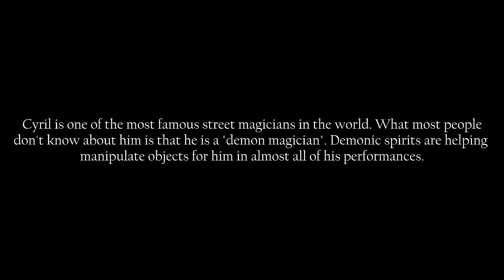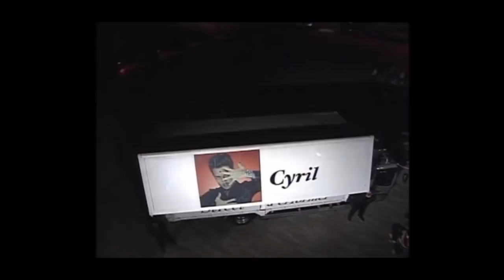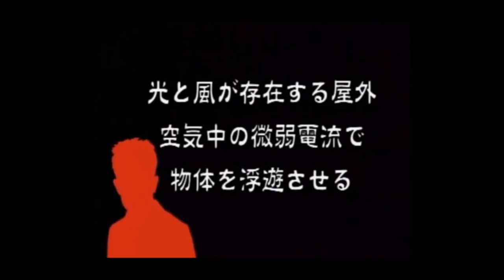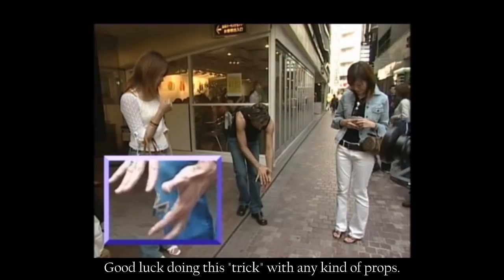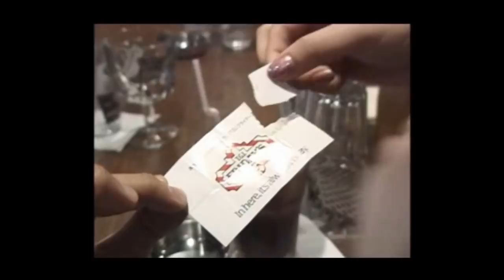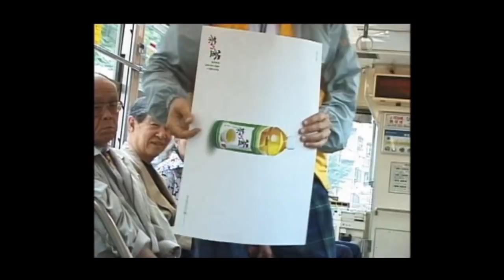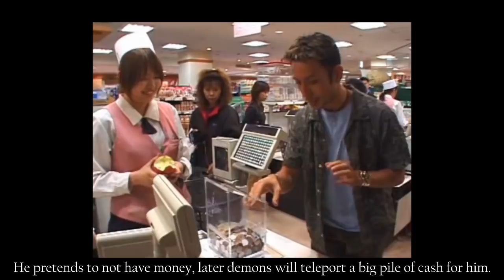SPIRIT MAGIC - Cyril LEVITATES Apple & Bills in a Store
Here are a few magic "tricks" by Demon Magician Cyril.

Full 2 hour documentary about "spirit magicians".